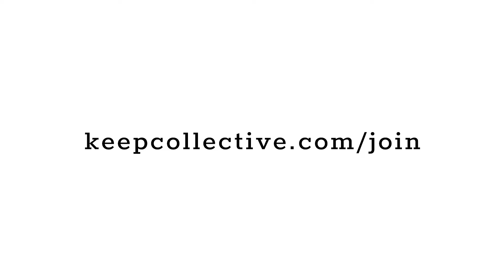Hoopla Highlights: Nashville 2018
Hoopla 2018 was definitely something to remember! ⭐ Check out scenes from a weekend filled with empowerment, education, and excitement. // Learn more about joining our amazing community of KEEP Designers